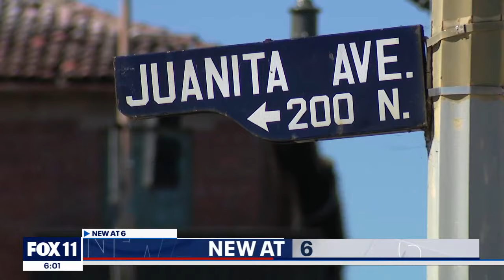Cleaning up LA's encampments | What does this mean for LA's homeless?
The clean up is part of LA's 'Inside Safe' program.